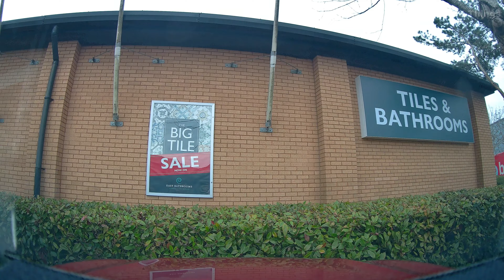Filton, South Gloucestershire, England, UK..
Silent. Normal speed. Down the A38 From Aztec West to The Sheild Retail centre, just off the A4174. Passing the Airbus and Rolls Royce factories. Also Bolingbroke way, taurus rd and the very end of Gypsy Patch lane.Decemebr 2022,